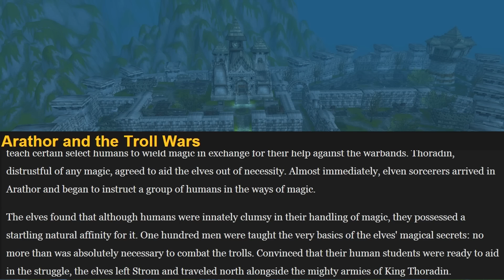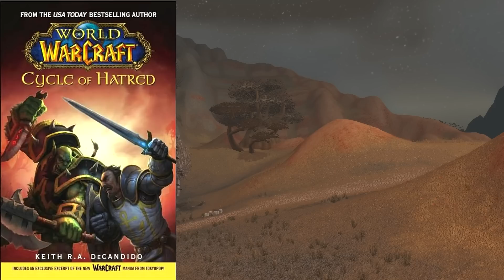The Story of the Guardians - Full Version [Lore]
I did 3 individual videos on the guardians, uploading this full version for easy linking.

The guardians have been around for quite some time now and even though Medivh's novel was called "The Last Guardian", there's still one on Azeroth even though we never  hear about him. But who are the guardians and why do we need them? That's what we're going to find out!